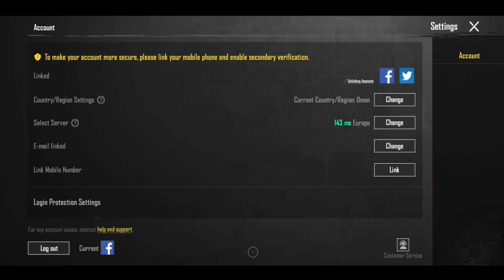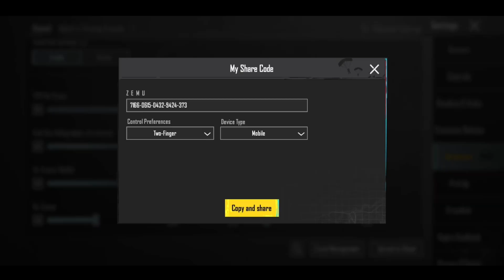كود الإعداداتي افضل حساسية MY SENSITIVITY CODE 🔥 5 finger handcam full gyro | PUBG MOBILE